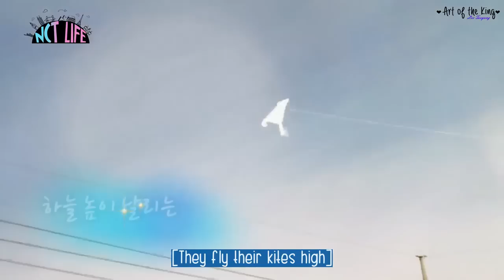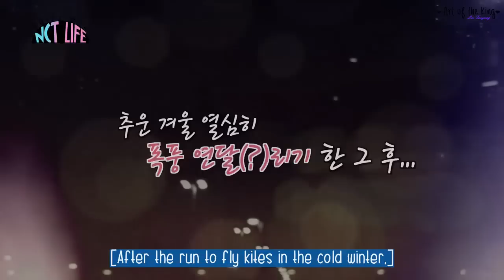[S5] NCT LIFE 'Entertainment Retreat' EP 6 Finale (eng sub)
Video and subtitle not mine .

Hardsub by me. :)